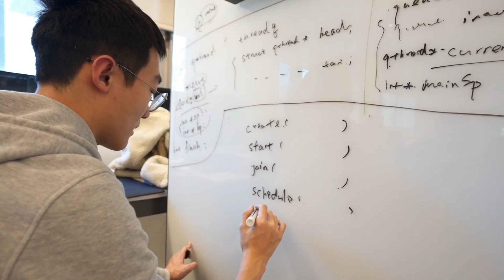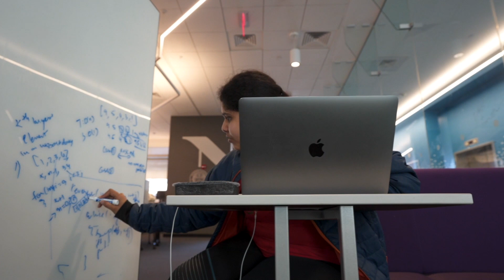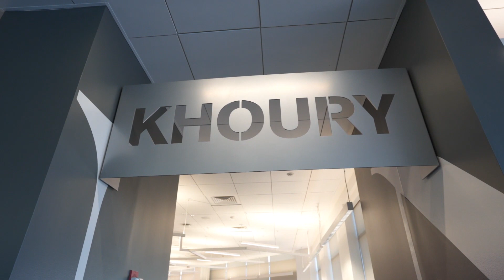5 Reasons to Choose Northeastern's Khoury College of Computer Sciences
In this video, current Husky, Oliver Breese (Class of 2024) shares the top five reasons he loves being a Khoury student.